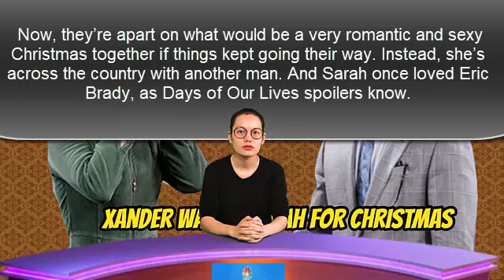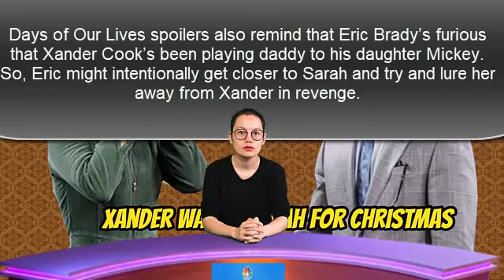Days of Our Lives Spoilers: Xander wants sarah for Christmas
Xander wants sarah for Christmas
✔ Hello everyone.